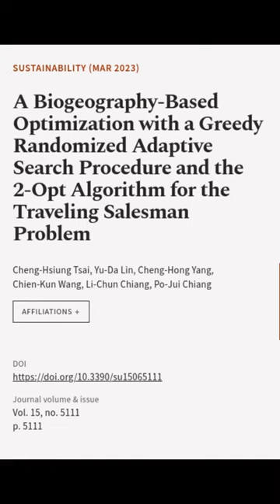A Biogeography-Based Optimization with a Greedy Randomized Adaptive Search Procedure ... | RTCL.TV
### Keywords ###

### Article Attribution ###
Title: A Biogeography-Based Optimization with a Greedy Randomized Adaptive Search Procedure and the 2-Opt Algorithm for the Traveling Salesman Problem
Authors: Cheng-Hsiung Tsai, Yu-Da Lin, Cheng-Hong Yang, Chien-Kun Wang, Li-Chun Chiang ,and Po-Jui Chiang

### Video Timestamps ###
0:00:00 - Summary
0:01:02 - Title
0:01:07 - End